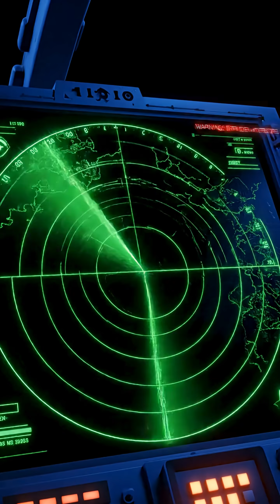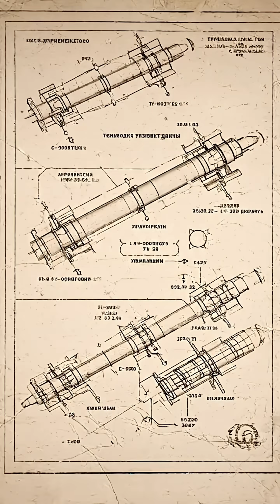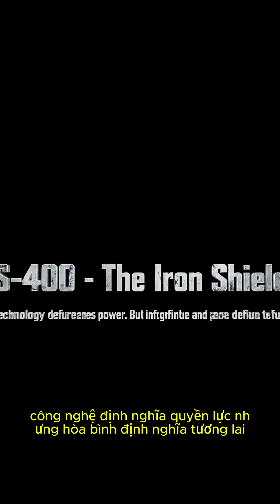S-400: The Iron Shield of Russia – Inside the World’s Most Advanced Air Defense System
Discover the power of the S-400 Air Defense System, the ultimate Iron Shield of Russia. This short documentary reveals how the Russian S-400 missile defense system dominates the skies with unmatched precision and power. From the cold Siberian fields to the heart of Russian command centers, witness how the S-400 detects, tracks, and destroys threats before they strike.

The S-400 Air Defense System represents the pinnacle of Russian military technology, combining speed, accuracy, and intelligence. Explore how this missile defense system surpasses global rivals like the Patriot and Iron Dome. Each frame captures the discipline, engineering, and legacy that make the S-400 one of the most feared and respected systems in the world.

Whether you are passionate about military technology, defense systems, or global warfare evolution, this video offers an immersive look into the S-400 — the pride of Russia’s air defense and a true symbol of strategic power.